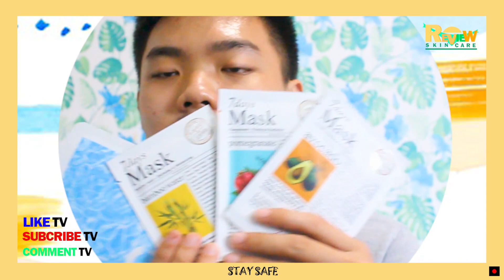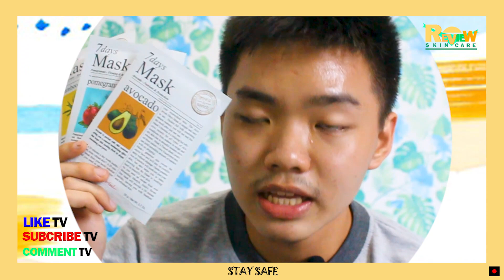SKINCARE HAUL DI SHOPEE 4.4 BIG SALE // Skincare Under 30K Untuk Kulit Berminyak dan Berjerawat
Hey guys. Sebelumnya selamat Menunaikan Ibadah Puasa teman-teman muslim diseluruh dunia. Mohon maaf aku ngk bisa buat video untuk ucapin kekalian karena kebetulan aku sakit H-1 kalian puasa dan sampai sekarang belum sembuh. Jadi video ini tuh direkam 1 hari sebelum aku sakit. Dan ini adalah video yang berisikan semua produk skincare yang aku beli pas shopee 4.4 big sale shopping day bersama MAMAMOO. Semua produk under 30k dan bagus untuk kulit berminyak dan jerawat. Produknya bisa dipakai umum kok buat cowok dan cewek so jangan lupa beli semua skincare yang ada dalam video ini yah.
Semangat puasanya teman-teman dan semoga aku bisa kembali pulih dan menyelesaikan semua tugas-tugas aku. Aku ada dapat endorse dan ampe sekarang aku blm sempat bikin videonya. Buat kakak admin yang endorse aku, mohon maaaf blm bisa selesain tepat waktu. Pokoknya ketika aku sembuh akan langsung aku proses produknya.